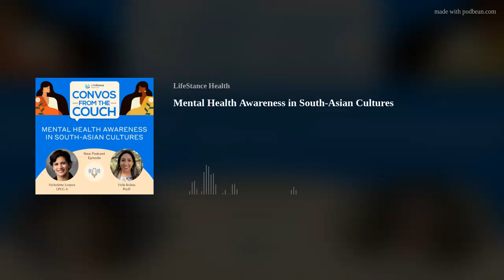Convos from the Couch: Mental Health Awareness in South-Asian Cultures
LifeStance DEI (Diversity, Equity, and Inclusion) Director Vicki Bolina, PsyD joins us to discuss the topic of Mental Health and South-Asian Cultures.